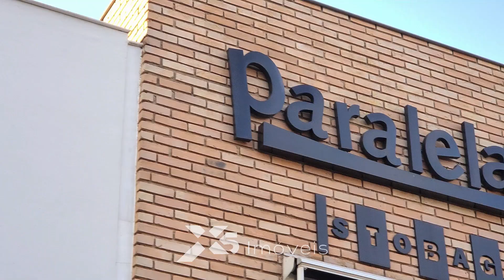VISITAMOS A PARALELA'S EM LONDRINA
Visitamos a loja da Paralelas em Londrina. Fomos conhecer o que há de mais novo no marcado de persianas e cortinas.

A Paralela's fica na rua Fernando de Noronha, 1250.

Nos siga para mais conteúdos relacionados ao mercado imobiliário, como: imóveis, dicas, curiosidades e informações.